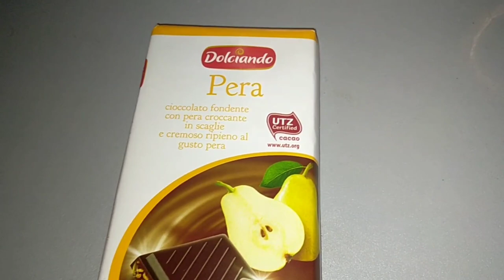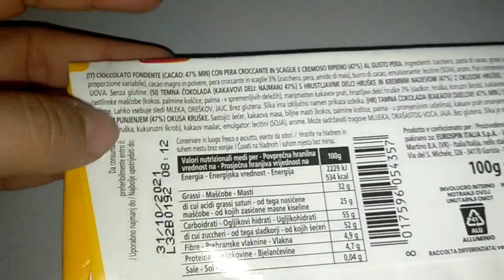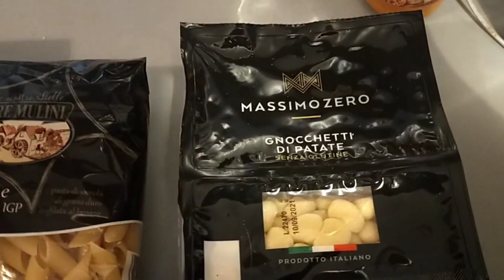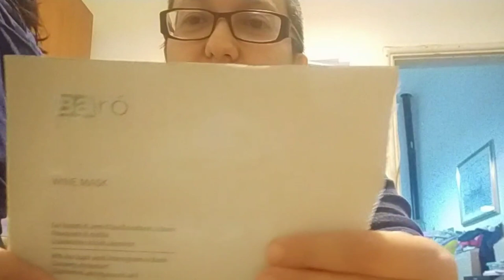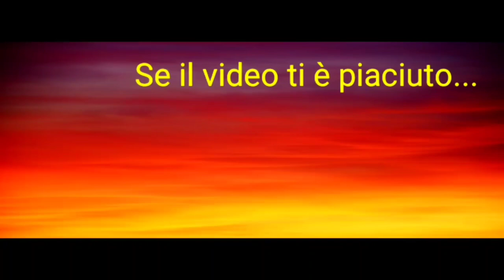🔴 UN POMERIGGIO CON NOI E FACCIAMO DUE CHIACCHIERE ❤️IORESTOACASA